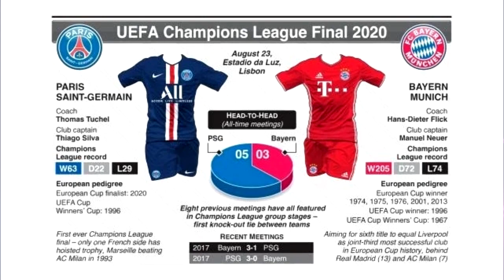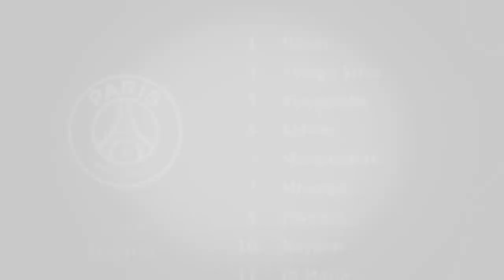PSG(Paris Saint-Germain) 0-1 Bayern Munich | UEFA Champions League Highlights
PSG(Paris Saint-Germain) 0-1 Bayern Munich | UEFA Champions League (UCL) Final Highlights
Scorers: Kingsley Coman 59'

Bayern Munich overcame PSG in a tightly contested Champions League final in Lisbon to claim the crown for the sixth time.

FNN Football News:
Infographic goals & highlights of the  UCL Final match at Estádio de Luz.

UEFA Champions League Anthem - EA SPORTS FIFA Remix Hans Zimmer